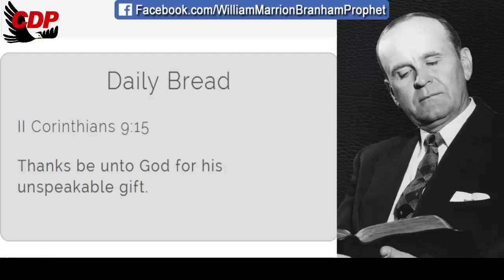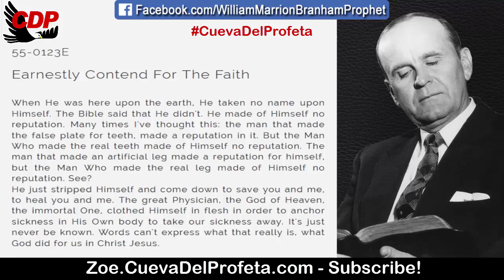The Man with no reputation | William Marrion Branham Quotes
55-0123E
Earnestly Contend For The Faith

When He was here upon the earth, He taken no name upon Himself. The Bible said that He didn't. He made of Himself no reputation. Many times I've thought this: the man that made the false plate for teeth, made a reputation in it. But the Man Who made the real teeth made of Himself no reputation. The man that made an artificial leg made a reputation for himself, but the Man Who made the real leg made of Himself no reputation. See?
He just stripped Himself and come down to save you and me, to heal you and me. The great Physician, the God of Heaven, the immortal One, clothed Himself in flesh in order to anchor sickness in His Own body to take our sickness away. It's just never be known. Words can't express what that really is, what God did for us in Christ Jesus.

Daily Bread II Corinthians 9:15
Thanks be unto God for his unspeakable gift.

00:05 Welcome
00:12  Daily Bread
00:45 William Marriom Branham Quote

branham william
message de william marrion branham